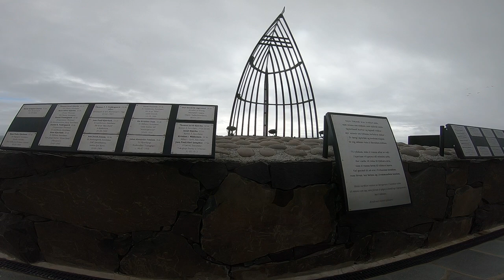Sumba og Omegn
video af naturen og bygderne